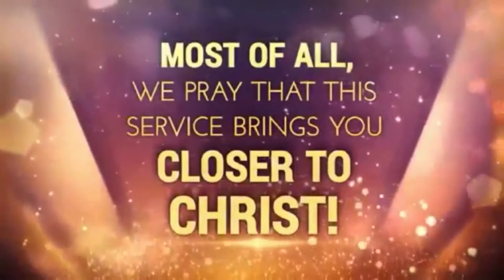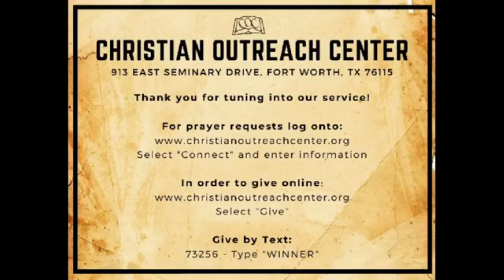Elder Albert Scott "Casting Your Cares" Christian Outreach Center Sunday Live June 14 2020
Practical Biblical Teaching on Casting Your Cares on the Lord Jesus Christ.  Jesus is the Word of God and your answers are found in it.  Listen to this powerful teaching of the Truth's of God's Word.